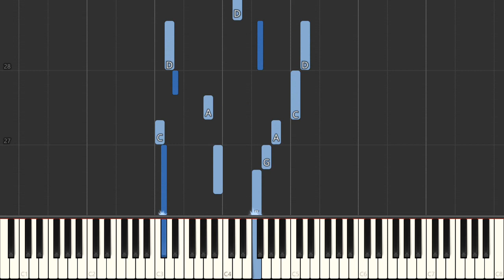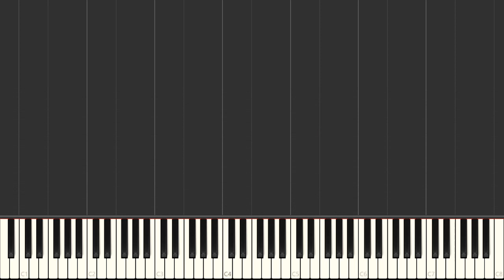Toyland - Doris Day | Beginner Piano Tutorial